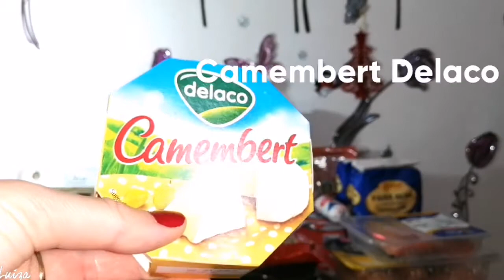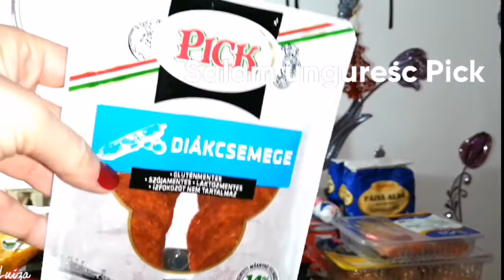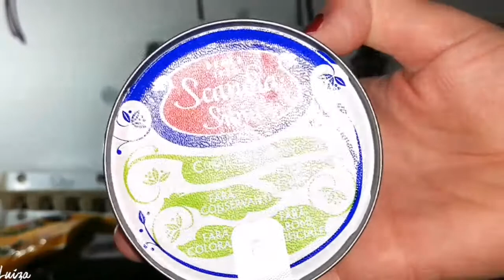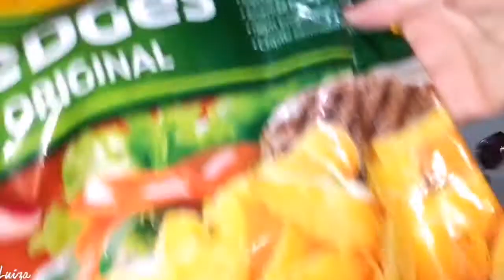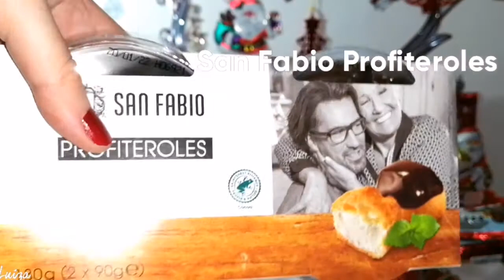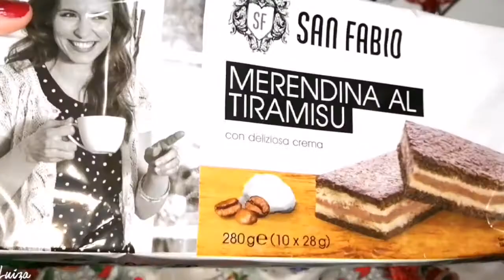Cumpărături alimentare 🛒 de Crăciun: Kaufland, Penny, Supeco, Profi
Cumpărături alimentare de Crăciun 2021 în valoare de 500 de lei, în jur de 250 lei au costat alimentele și 250 lei dulciurile
Produsele au fost cumpărate din magazinele: Penny, Kaufland, Profi, Remarkt, Supermercato.